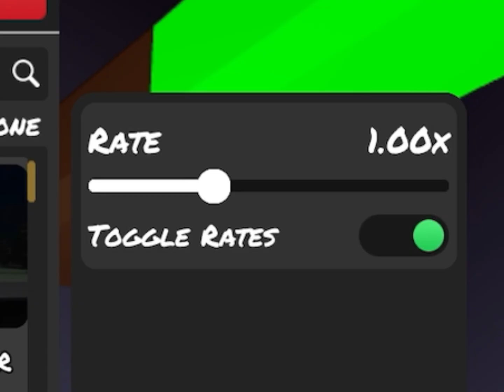dont try 1.50x speed on this song…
disruption 1.50x is hard man